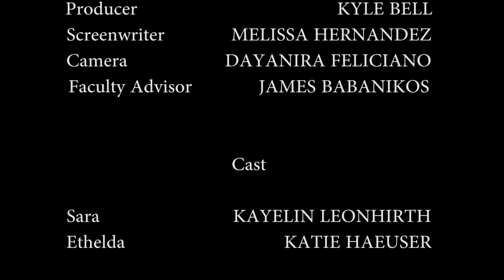An Act of Kindness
A short film directed by Kyle Bell.